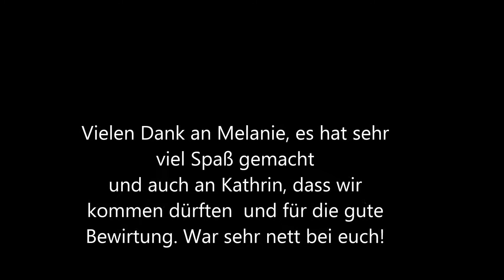Janin & Winnie beim Agi-Seminar im August 2013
Vielen Dank an Melanie für das tolle Seminar und auch an Kathrin für das tolle Wochenende!